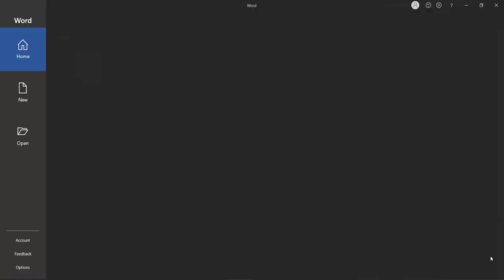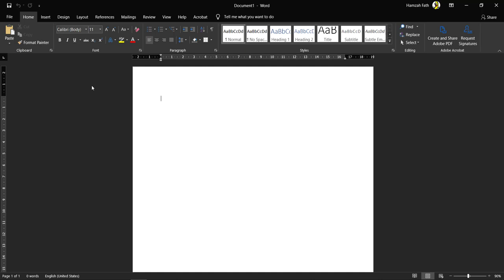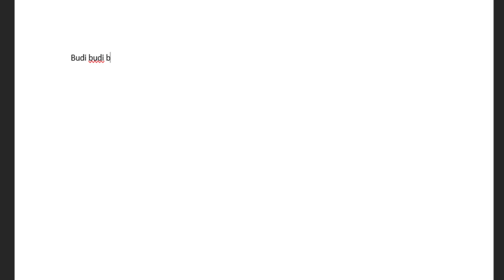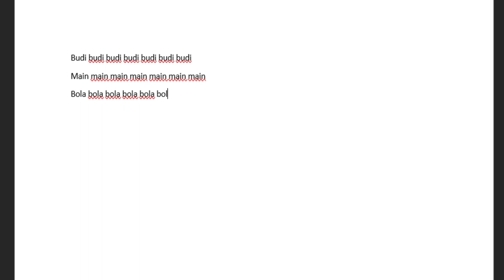NAME, TYPE, REPEAT - WEEK 3 ICT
boggies